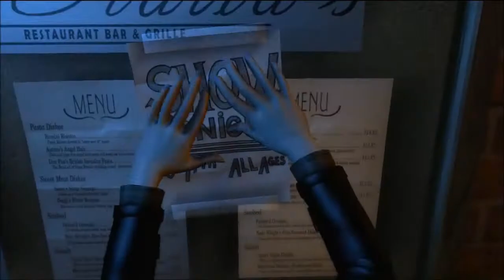RB3 - Need You Now - Lady Antebellum - Drums - Guitar - Bass - Expert - 100% FC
fardous27's fav song  haha j/k

-nickncs cP